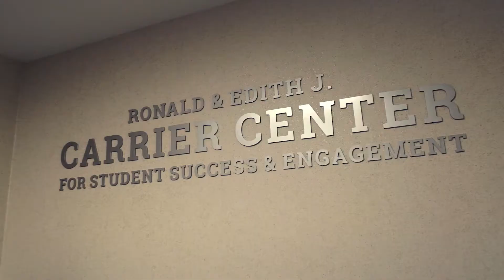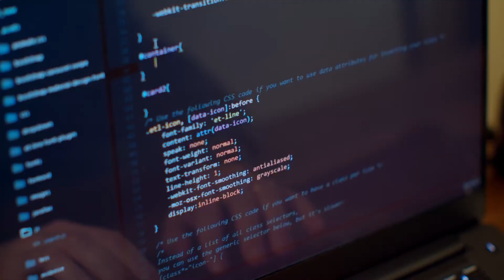Joseph Mora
Digital Media
Graduates of ETSU’s incredible Digital Media program have gone on to work on Thor: Ragnarok, Star Wars: The Last Jedi, World of WarCraft, Halo, and many other hit movies and games! Joey found the opportunities and resources to hone his skills and build his own game. Check out this and other students’ projects at etsudigitalmedia.com.